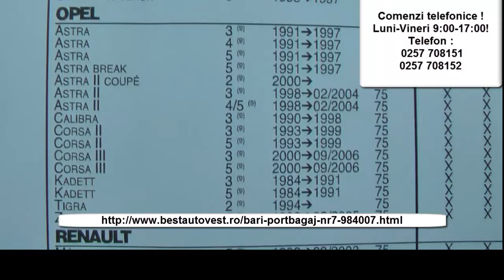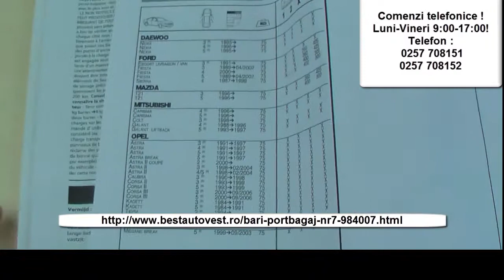Bari portbagaj Opel Zafira 1999-2005, bari transversale, bare portbagaj